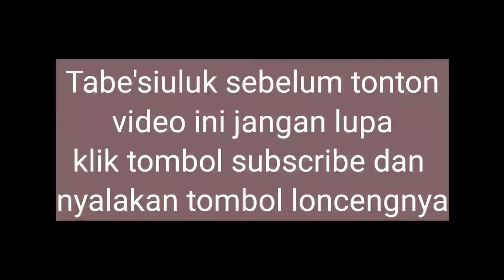yuukk ke Bastem jalan sudah aspal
syukur Alhamdulillah jalanan kebastem yang nantinya menjadi jalur profinsi sudah mulai diaspal dari latuppa